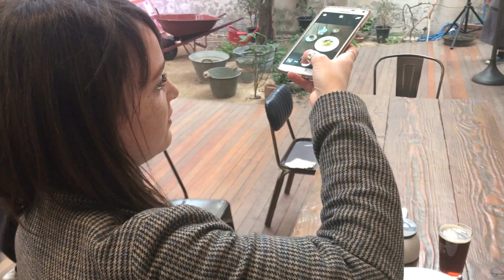VLOG IN SEOUL: Avant de partir ...